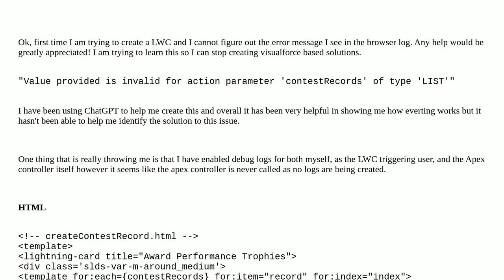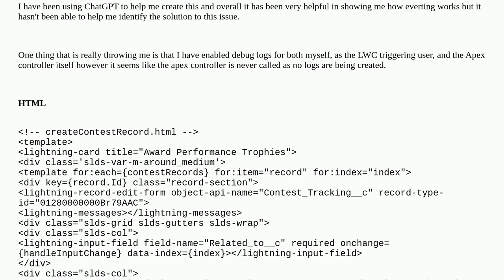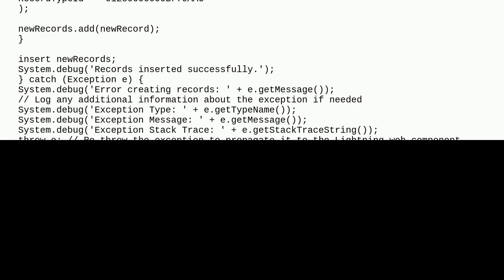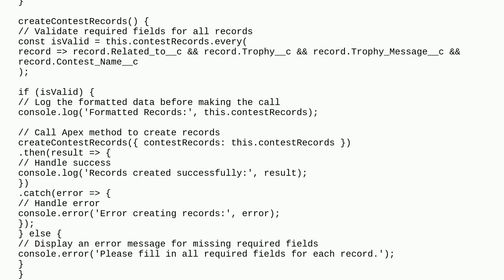Salesforce: LWC - Value provided is invalid for action parameter 'contestRecords' of type 'LIST'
LWC - Value provided is invalid for action parameter 'contestRecords' of type 'LIST'

A special thanks goes out to the community

  lightning-web-components